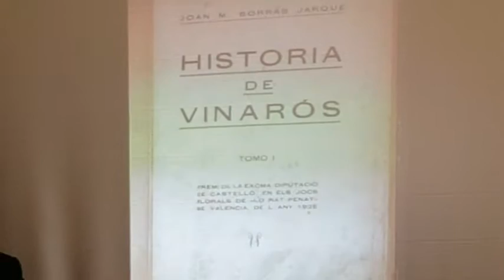Vinaròs News, "Amics de Vinaròs", digitalització Borràs Jarque, 21-10-15